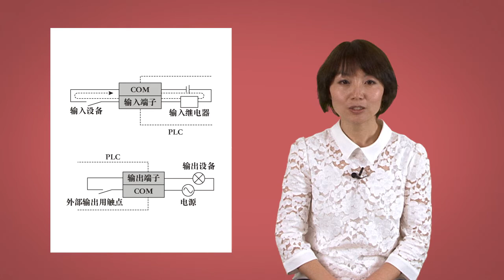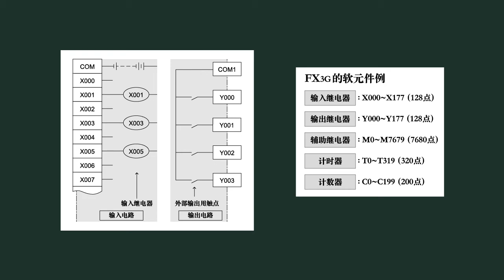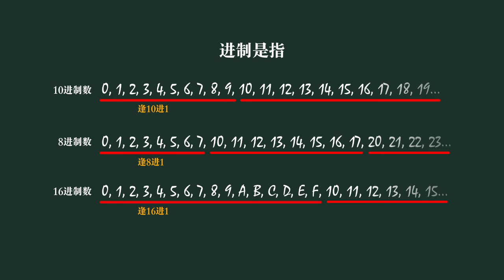2. 什么是PLC － PLC的接线〈Your First PLC (8/19)〉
2.7 PLC的接线